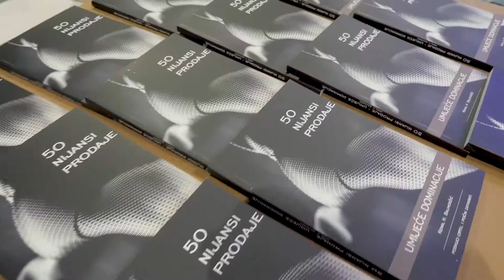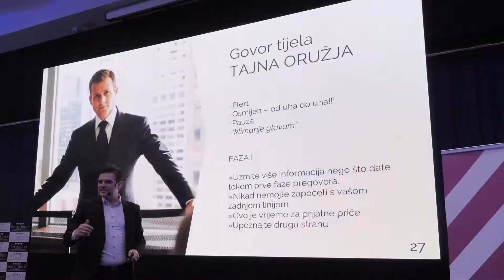NON-STOP PRODAJA 2019 Aftermovie - "Kako dominirati tržištem?"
Najpotpuniji cjelodnevni trening prodaje sa vrhunskim govornicima i ekspertima. Trening je namijenjen onima koji žele ulagati u svoj profesionalni i lični razvoj, koji teže kreiranju većih poslovnih aranžmana, ugovora i razvijanje posla u korporativnom sistemu, posebno za osobe koje traže poticaj za dalji samostalni razvoj u karijeri i poslu uz razvoj komunikacijskih vještina, asertivnosti i uticaja.